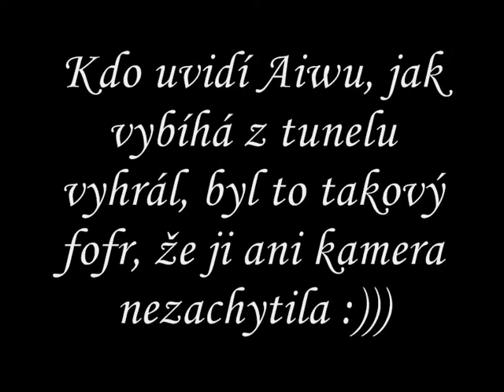3-4.10.2010 Opsion013- Havlovice.wmv